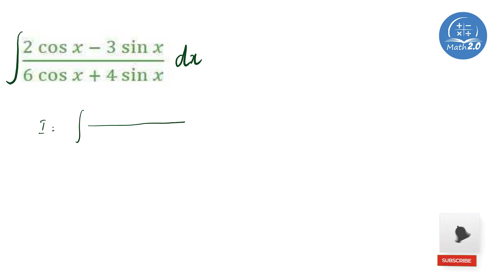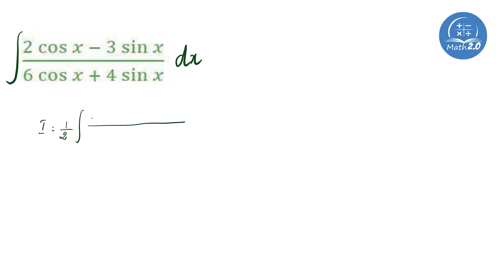Integration Decoded: ∫ 2 cos x - 3 sin x /6 cos x +4 sin x dx at math2.0 with nandhaprashanth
Welcome to math2.o  ∫ 2 cos x - 3 sin x /6 cos x +4 sin x dx dedicated to integration mastery! Dive into the world of calculus with our comprehensive tutorials, expert tips, and step-by-step solutions. Whether you're a student striving for academic success or a math enthusiast eager to deepen your understanding, our videos are tailored to help you conquer integration with confidence.